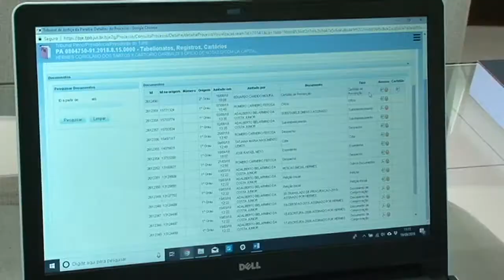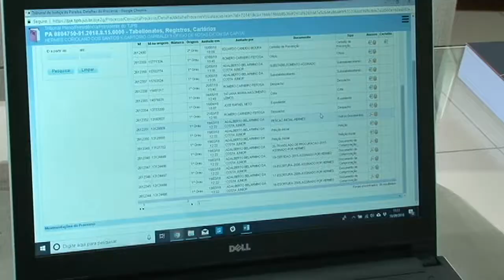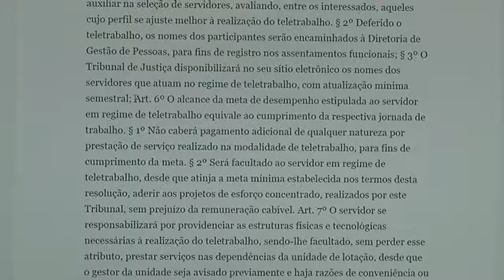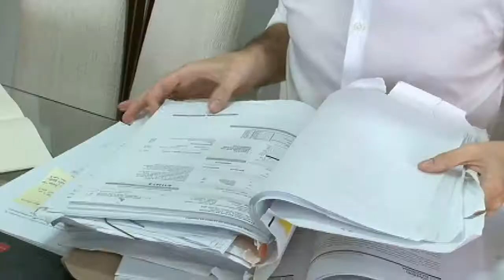Teletrabalho do TJPB 17 10 2018